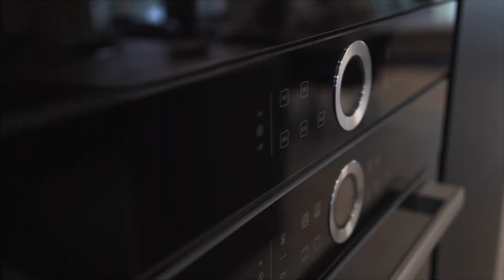Sunningdale House - Sandgate Pavilions - Autograph Collection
Sandgate Pavilions is our stunning new development on the Kent coast, the pinnacle of luxury living. It consists of three luxury apartment blocks set within beautiful surroundings, offering the unique opportunity to not only live in a secure setting, but with the added benefit of breathtaking views over the English Channel. Our Autograph collection takes the next steps towards contemporary lifestyle within the heart of Kent.